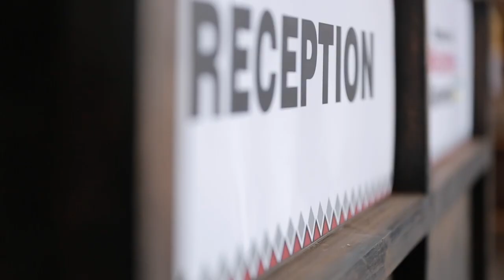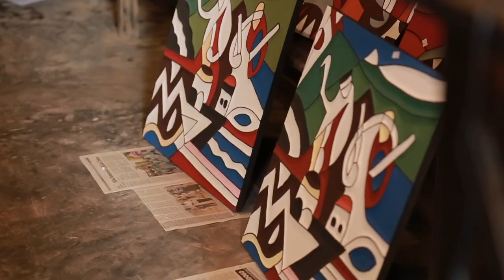IMIGONGO - Making Authentic Rwandan ART!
Cows are so present in Rwandan culture in so many different ways! In this video, I touch on just a couple of the ways and focus on IMIGONGO, a popular form of Rwandan art.

If you've ever wondered about the black and white art pieces you see so often in Rwanda, this is the video to watch!

Should I do more videos about how Cows influence Rwandan culture? We could do a whole series!

Music

Yung Kartz - Down to Earth
Shaolin Dub 11 - Shao Beat